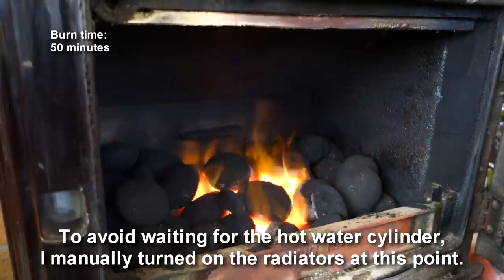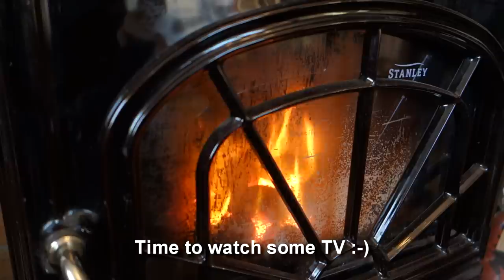Lighting a smokeless coal fire with two kindling pieces and one firelighter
Quite often I see people using a lot of kindling and multiple firelighters to light a smokeless coal fire.  Sure that's one way to burn that awkward to light coal, but the cost easily adds up to the equivalent cost of a bag or two of coal each month.

Most smokeless coal in Ireland is manufactured in an ovoid shape that resembles charcoal, making it easier to handle and does not require a stove riddler.  Despite the charcoal shape, this coal is not wood based and not suitable for barbecuing on, a question people often ask me that have never seen ovoid shaped coal.

This video shows my preferred method using just a single firelighter and two pieces of kindling, in this case two sticks from last year's pruned bushes.

You can make your own kindling by buying a hatchet and a bag of logs.  You'll end up with kindling for about a third the price of bagged kindling.

For a faster fire, I recommend stacking the coal up like a pyramid using tongs.  To keep this video short, I used a shovel and poured the coal around the lit area to avoid dislodging the kindling.